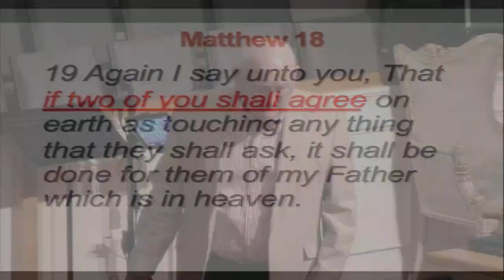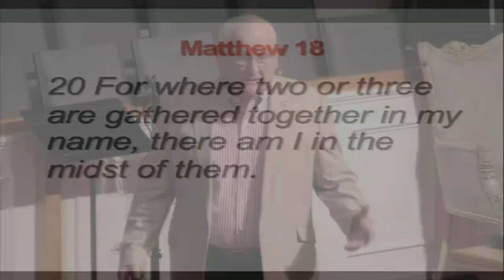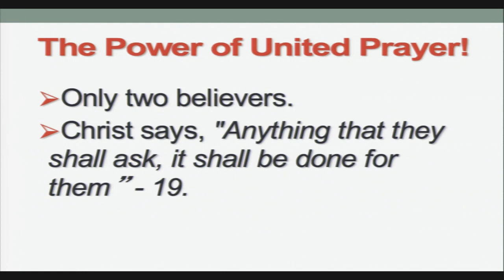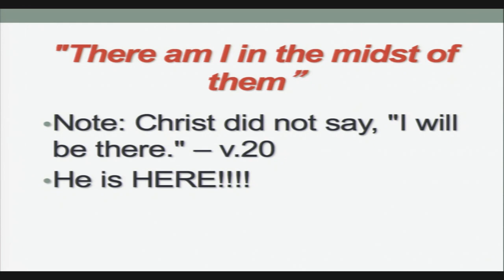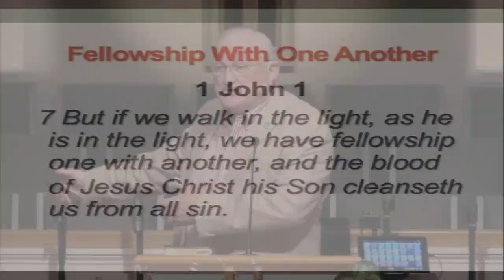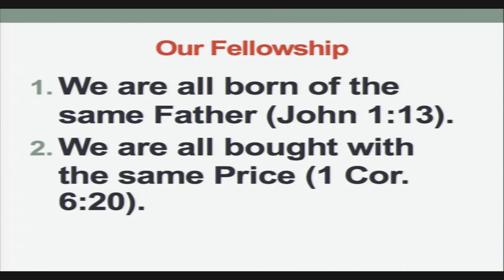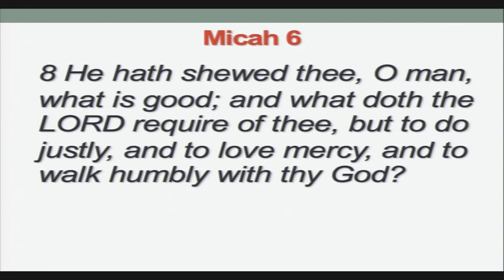Sunday Evening July 8, 2018 - "The Power of Agreement" - Dr. Freddie Young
Special Singing: Mike Stevens: "How Deep the Father's Love for Us" (by Selah)

Follow along with the sermon notes for this message: gsbcconnect.info/message-notes

Give online: gsbcconnect.info/giving

All performances in this video are covered by CCLI License # 178474 and CVLI License # 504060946

Rev. Jerry Pelfrey, Associate Pastor/Minister of Music

Grand Strand Baptist Church
350 Hospitality Lane
Myrtle Beach, SC 29579